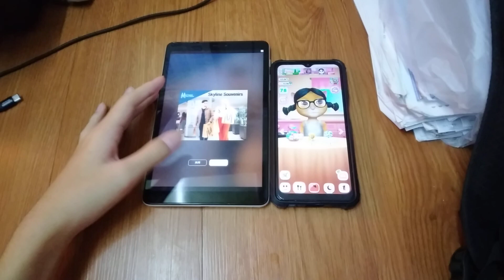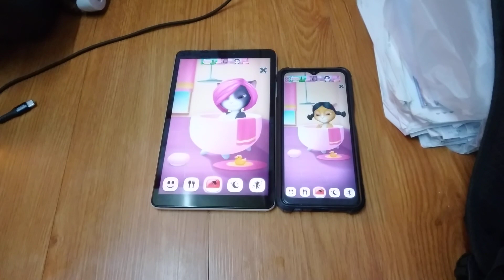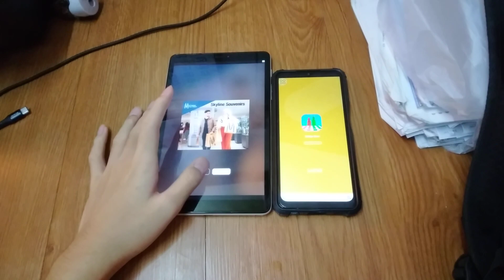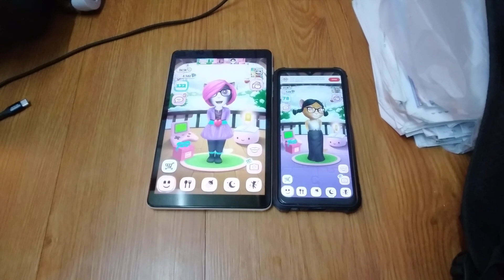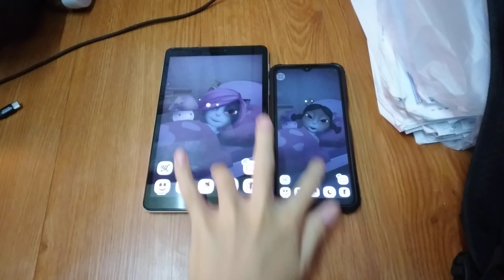My Talking Angela Echo 21223